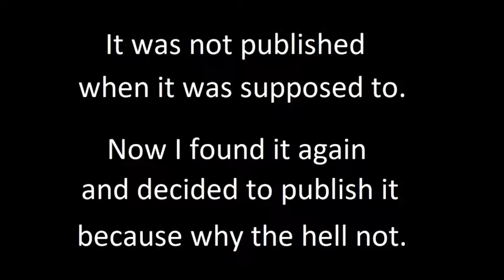Moonsorrow interview. Ville Sorvali. February 2015.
This interview was done in early 2015 and was intended to be published on a webzine, but it ended up not being released—until now. Not too useful any more, but I figured it was even less useful in my hard drive. Subtitles in Spanish only. The concert they played after the interview is available in full on Youtube, go watch it, pretty decent quality